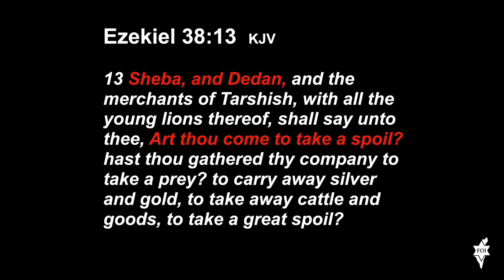SAUDI PEACE DEAL? PT.2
Shalom Friends:
Join us for our "Weekly News Update" as we continue to look at the Temple Mount and the Saudi Peace Scenario with Israel.